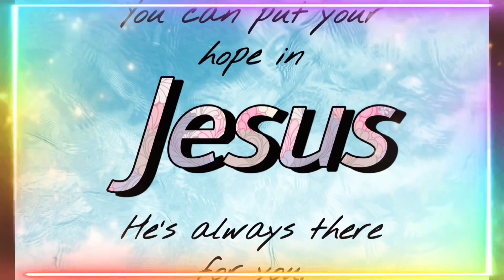SpongeBob & Patrick Star To Grandma Got Run Over By A Reindeer” Christmas Parody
This is a animated music video of SpongeBob Squarepants with the song Grandma got run over by a reindeer.